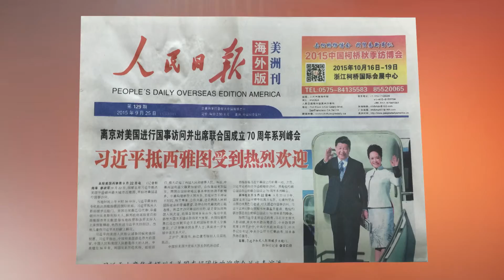Entrevista a Pedro Cheng Parte 4 - Así Es 6 de Marzo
En Así Es, Carlos Nuñez conversa con el empresario Pedro Cheng sobre sus inversiones en la ciudad del Doral y de su aporte en el intercambio económico entre América Latina y China